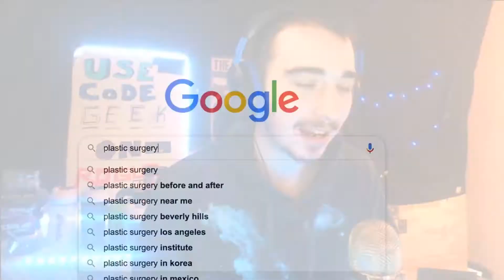This Video Will Pay For My Nose Job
Today we take a look at Jubilee's 7 v 1 series, this one specially is about plastic surgery, so let's see if we can find the mole!

~My Links~